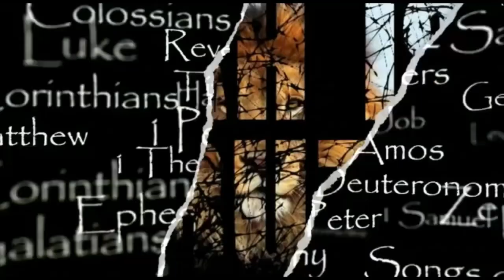YASHAR (JASHER) 17 All Honor, Glory and Praise to the Most High!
Scripture Reading